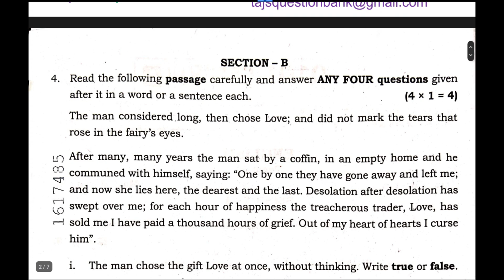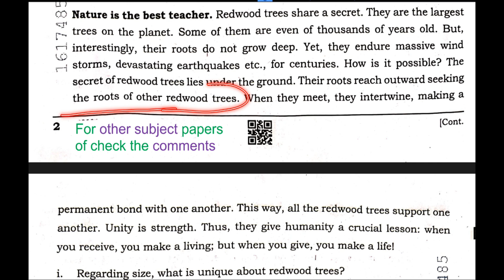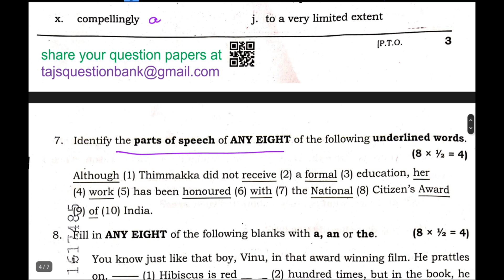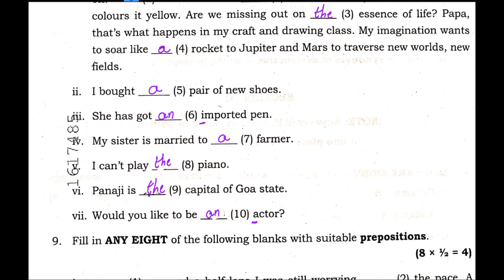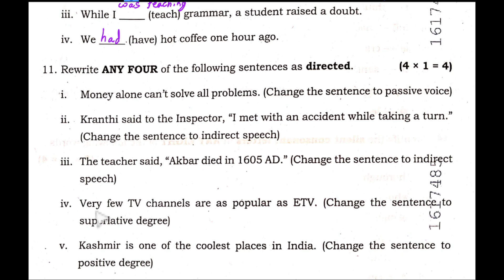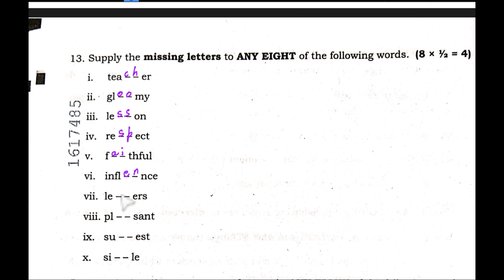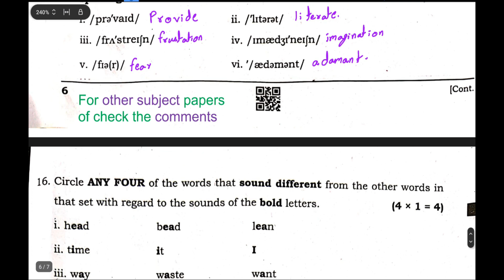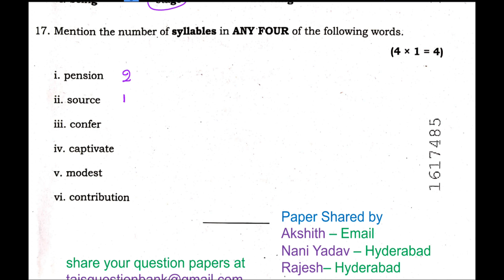TS TG Inter 1st Year English 2025 May Improvement Betterment Supplementary Telangana Supply Paper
2025 May English supply question paper of Telangana intermediate 1st year improvement, betterment, supplementary papers. IPASE Telangana inter past papers or previous year papers.